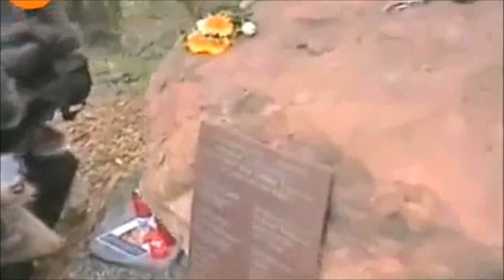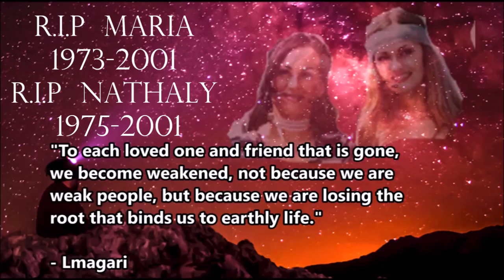Passion Fruit - Do You Remember (Tribute Music Video 2018) [RIP]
This is my tribute videomix of "Do You Remember" by Passion Fruit. I mixed some scenes of the movie "Just in Time for Christmas" too. I also used for this video the official music video of "I'm Dreaming Of A White Christmas ", "Do You Remember" performance in their last concert in 24th november 2001 and another part taken' from the 2006 interview of one of the members of Passion fruit, Deborah St. Maarten, who managed to survive on the plane crash.
Passion fruit had only one album that came out in 2000 called "Spanglish Love Affairs". They were preparing their 2nd album before what happened on the 24th November. The vocals of Passion Fruit were actually provided by the singer Leticia Spormann - she was always credited on the releases for lead vocals, meaning the three girls of Passion Fruit were just appearing on covers and lip-synching on music videos & stage, like Milli Vanilli. But in any case they marked that generation of the late 90's and early 2000's and will always be remembered with great affection for all the fans. ♥ We love u Maria, Nathaly, Debby and Leticia!!! thanks for making our childhood/teenage years happier.
Nathalie van het Ende: 2nd January 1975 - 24th november 2001
Maria Serrano Serrano: 26th november 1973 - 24th november 2001
Deborah St. Marteen: 1973